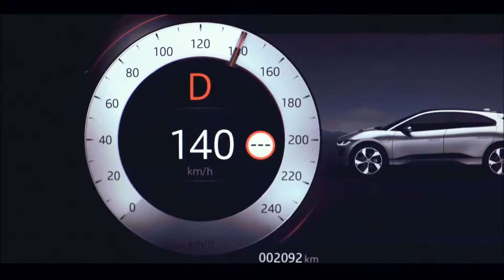Clase A Programa 19 Bloque 1 Temporada 2018